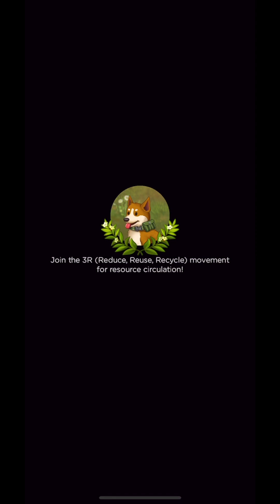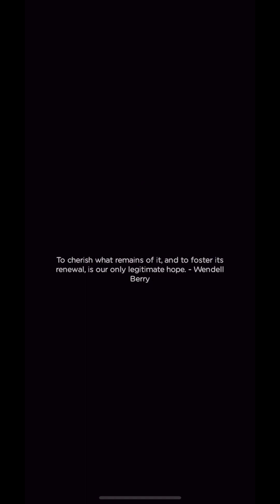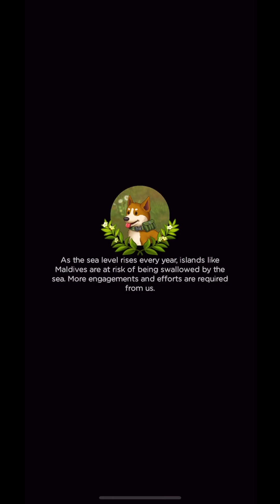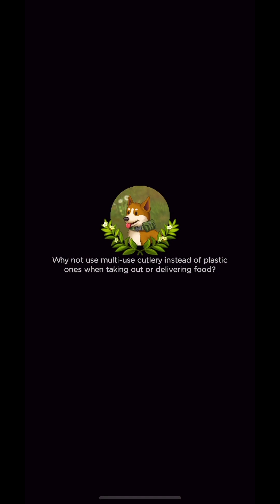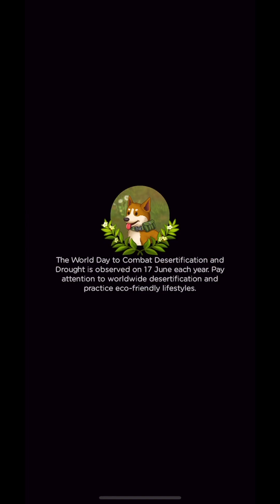Merge Survival : Wasteland | Rosie Rayne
"In Merge Survival you can experience the life of surviving in the post-apocalypse world created by environmental pollution and disasters. Merge to create survival materials among desolated towns, and find any new resources or hidden locations by traveling town to town. Create an "Eco-Friendly Camp" to live in harmony with nature and other survivors. Do you love survival games, and merge games? Then begin right away!"

Merge Survival is made by Sticky Hands, has an age rating of 4+ and is available to download from the App Store